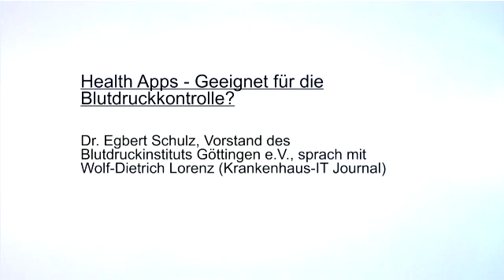Health Apps - Geeignet für die Blutdruckkontrolle?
Digitale Helfer: Chancen und Risiken?
Die Zahl der Fitnessarmbänder, der Smartwatches und der auf dem Smartphone verwendeten Gesundheits-Apps steigt in Deutschland kontinuierlich. Fitness-Tracker und Gesundheits-Apps erleben einen Hype. Was steckt an Nutzen tatsächlich dahinter? Im  Gespräch ist Dr. Egbert Schulz, Vorstand des Blutdruckinstitut Göttingen e.V. – Verein für Prävention, Information und Bekämpfung des Bluthochdrucks in Südniedersachsen, Mitglied der Kommission Telemedizin und E-Health der DHL. Das Interview führte Wolf-Dietrich Lorenz, Chefredakteur Krankenhaus-IT Journal.